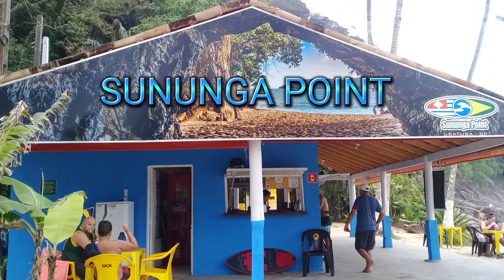🏖️ AS MELHORES PRAIAS DE UBATUBA: A INCRÍVEL SUNUNGA?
DICAS DAS MELHORES PRAIAS DE UBATUBA.
*SUNUNGA:
A Sununga é uma praia com extensão pequena, cerca de 150 metros, localizada na região sul de Ubatuba, com acesso pelo canto esquerdo da Praia do Lázaro.
Praia da Sununga - Ubatuba - Guia de Destinos

*QUIOSQUE :
SUNUNGA POINT.